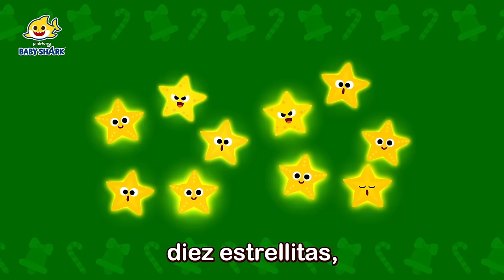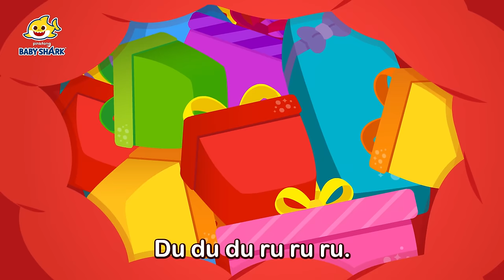🎄Canciones de Navidad de Tiburón Bebé | Villancicos | Baby Shark en español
¡Feliz Navidad a todos! Cantemos las canciones de navidad con la familia tiburón.

00:00:00 Tiburones de Navidad
00:01:19 Feliz Feliz Navidad
00:03:35 12 Días de Navidad de Tiburón Bebé
00:07:23 Navidad del Tiburón Bebé
00:08:44 Tiburón Cantata
00:10:31 Feliz Navi-Tiburones
00:13:01 Villancico de Tiburón Bebé y Muñeco de Nieve
00:15:31 Familia Tiburón Duende en Navidad
00:18:38 Toc, Toc, la Navidad de Tiburón Bebé
00:20:48 Navidad con la Familia Tiburón
00:22:27 Tiburón Bebé vs Hombre de Jengibre
Baby Shark vs Gingerbread Man
00:24:02 Regalos Especiales de Navidad con Tiburón Bebé
00:27:25 Tiburón Bebé de Nariz Roja
00:29:20 Tiburones de Navidad
00:30:40 Juguemos a las Escondidas con los Regalos de Navidad y Tiburón Bebé